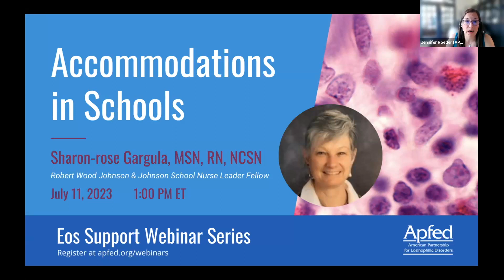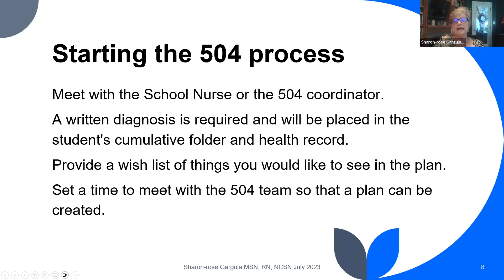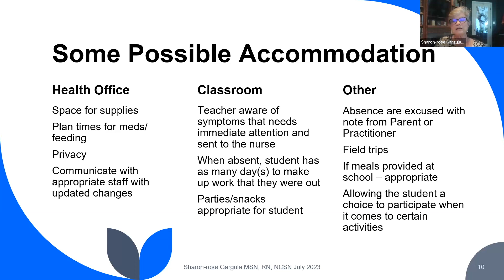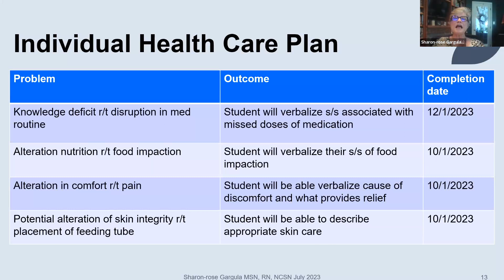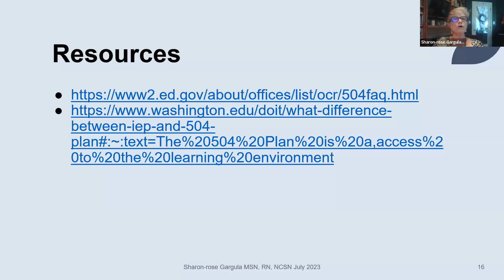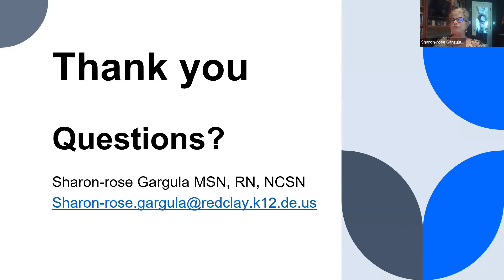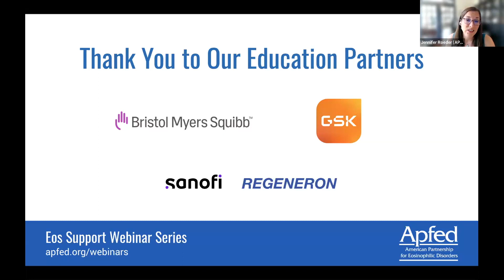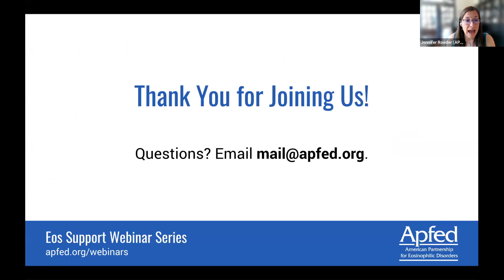Accommodations in Schools | APFED Eos Support Webinar Series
Sharon-rose Gargula, MSN, RN, NCSN, presented information about accommodations in schools and eosinophilic disorders. During this 60-minute webinar, Sharon discussed the National Association of School Nurses’s position statement on 504 plans, and shared practical tips for developing a plan for students in need of educational accommodations.

We thank our Education Partners for supporting this webinar series: Bristol Myers Squibb™, GSK, Sanofi, and Regeneron.

for details about other webinars in APFED's Eos Support Webinar Series!